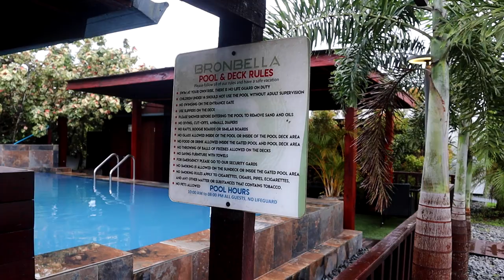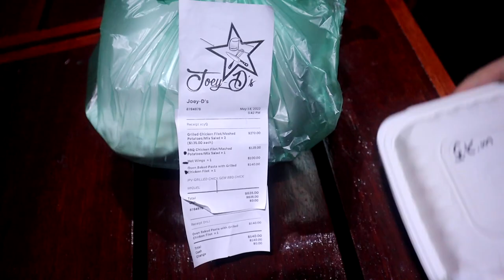OVERVAL gemunt op MIJ???? 😰 - Vonneke Bonneke Suriname vlog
Verblijf: Bronbella Resort

Hi Iedereen!

Elke dag om 17:00  staat er een nieuwe vlog voor jullie klaar,

xx,

VONNEKE